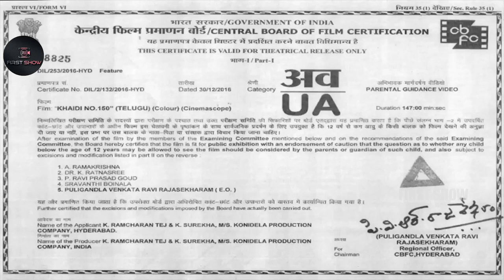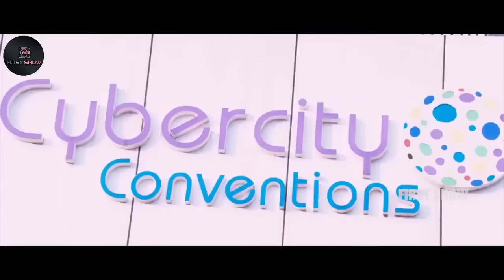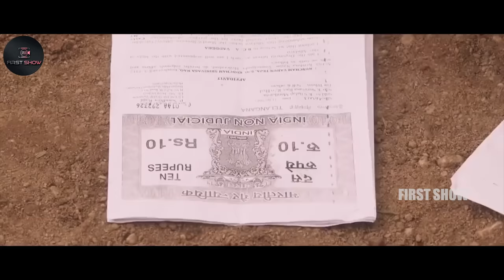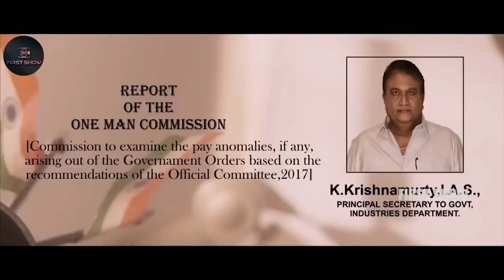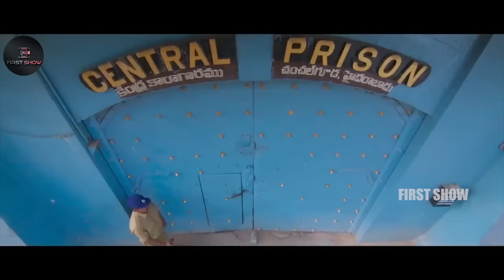Chiranjeevi & Tarun Arora Superhit Action/Drama Khaidi No.150 Telugu Full Length Movie || First Show